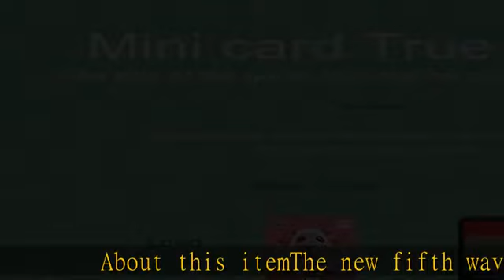48 Pcs Mini NFC Game Tag Rare Character Villager Cards Compatible with Animal Crossing New Horizons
48 Pcs Mini NFC Game Tag Rare Character Villager Cards Compatible with Animal Crossing New Horizons ACNH Switch/Swtich Lite with Storage Ca

48 Pcs Mini NFC Game Tag Rare Character Villager Cards Compatible with Animal Crossing New Horizons ACNH Switch/Swtich Lite with Storage Ca